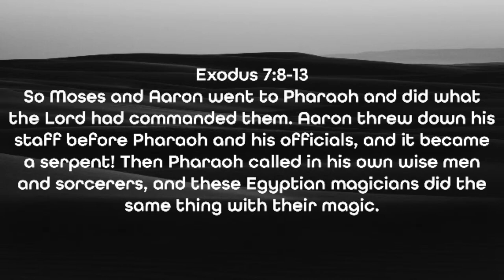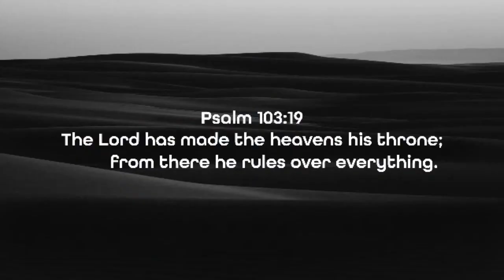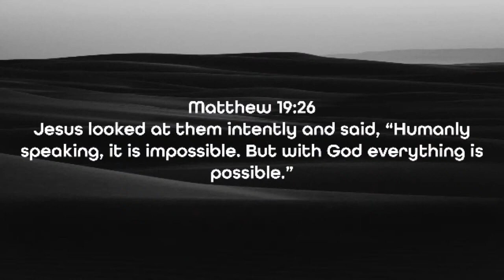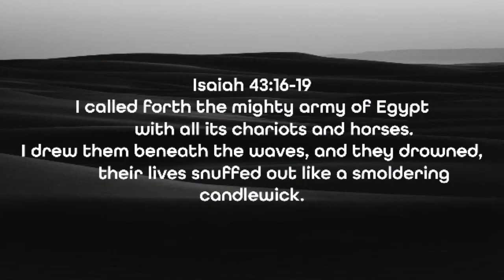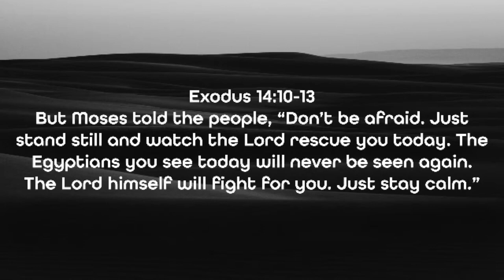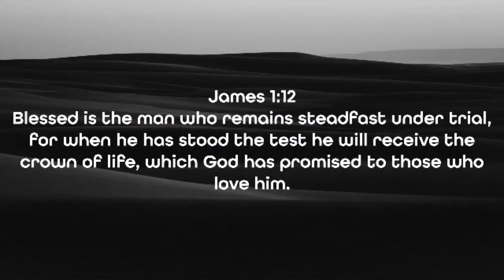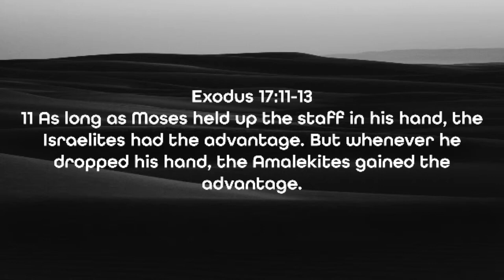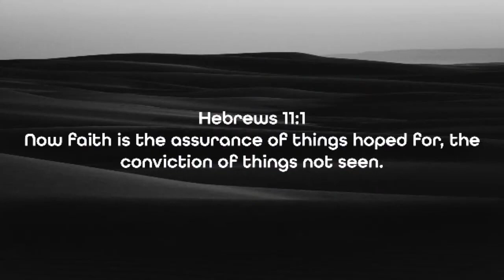The God of Moses // SAME GOD - Dustin Bennett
Pastor Dustin shares a new message called "The God of Moses". This message will inspire you that the same God that brought many miracles through Moses for Israel can do it for you! This is the second message in a series called "Same God".